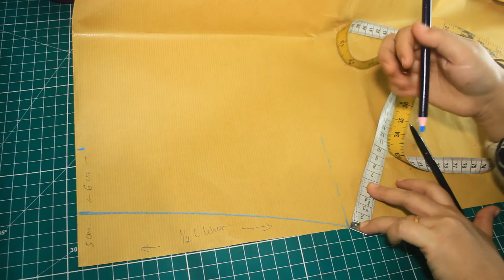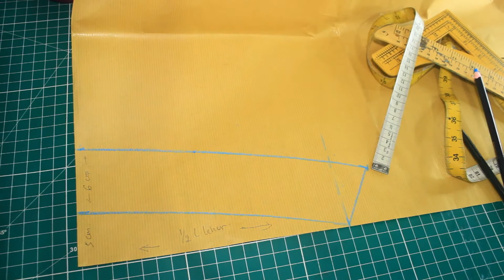CARA MEMBUAT POLA KERAH REBAH SETENGAH TEGAK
Semoga kalian mengikuti setiap materi dengan baik karena video yang saya bagikan saling berkesinambungan

Selamat belajar!!!